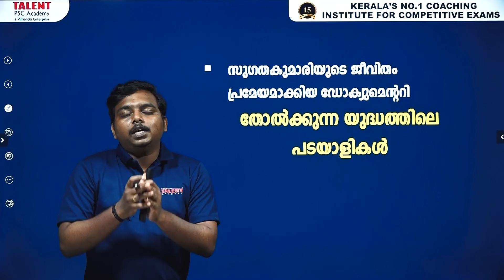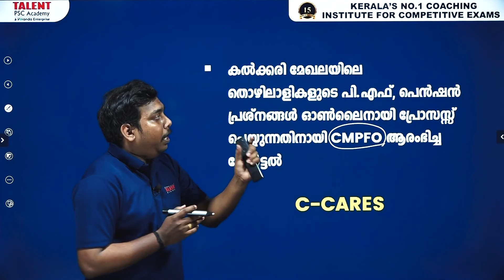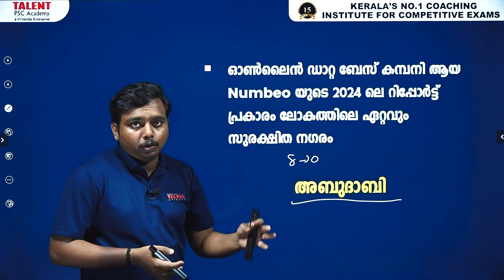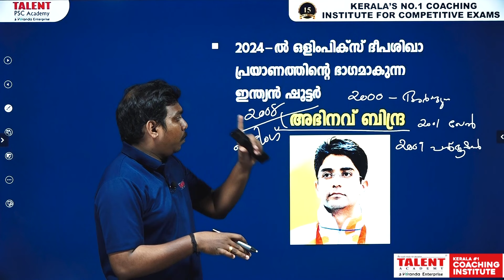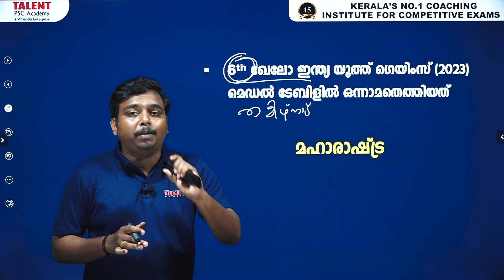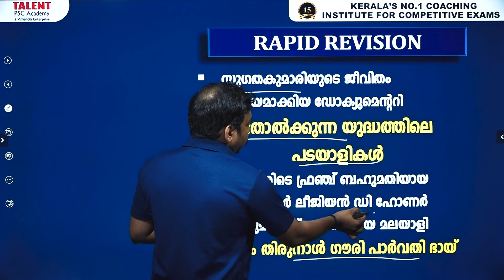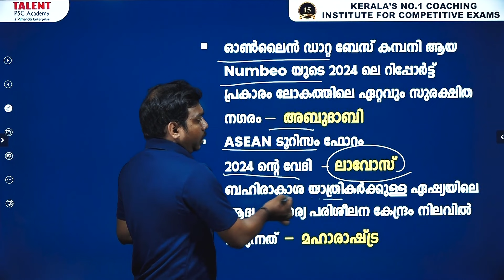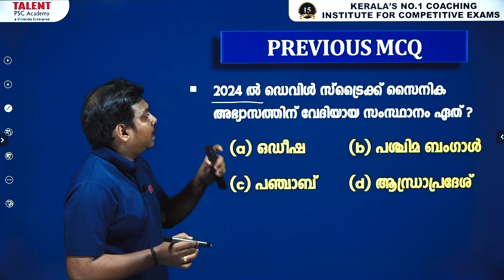PSC Current Affairs - (3rd February 2024) Current Affairs Today | Kerala PSC | Talent Academy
3rd February 2024 Current Affairs Malayalam: Today we will discuss daily current affairs MCQ, important updates, awards, and other information useful for all Competitive Exams.

📌Study Plan അനുസരിച്ച് പഠനം വിലയിരുത്തുന്നതിനുള്ള Practice s.

2024 Current Affairs
Awards 2024
February 3rd Current Affairs
3rd February Current Affairs